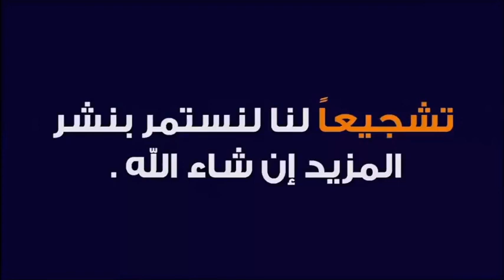أفضل سورة لتيسير الخطبة و الزواج 🕌 الدكتور طيب كريبان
جديد 2021 : أفضل سورة لتيسير الخطبة و الزواج 🕌 الدكتور طيب كريبان
 ▬▬▬▬▬▬ஜ۩☺۩ஜ▬▬▬▬▬
 ▬▬▬▬▬▬ஜ۩☺۩ஜ▬▬▬▬▬
⛔ أحبابي الكرام ، إذا أعجبكم الفيديو رجاءاً لا تنسوا :

 ▬▬▬▬▬▬ஜ۩☺۩ஜ▬▬▬▬▬
مواضيع سابقة

🕌 عَنْ أَبِي هُرَيْرَةَ، عَنِ النَّبِيِّ صَلَّى اللهُ عَلَيْهِ وَسَلَّمَ قَالَ:
 ▬▬▬▬▬▬ஜ۩☺۩ஜ▬▬▬▬▬
⚠️ توضيح مهم ❗

 ▬▬▬▬▬▬ஜ۩☺۩ஜ▬▬▬▬▬
# هاشتاغ الموضوع #